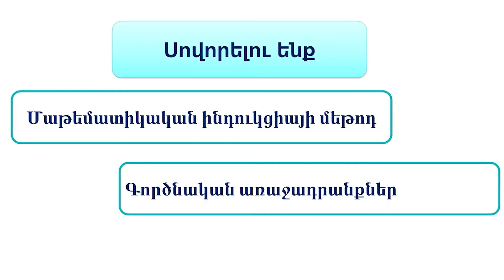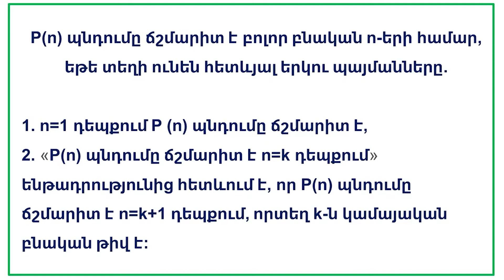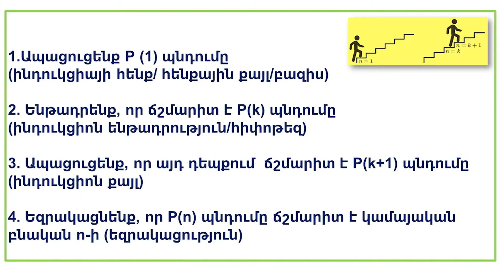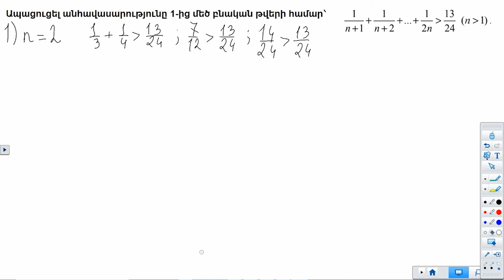Հանրահաշիվ. Մաթեմատիկական ինդուկցիայի մեթոդ. XI դասարան